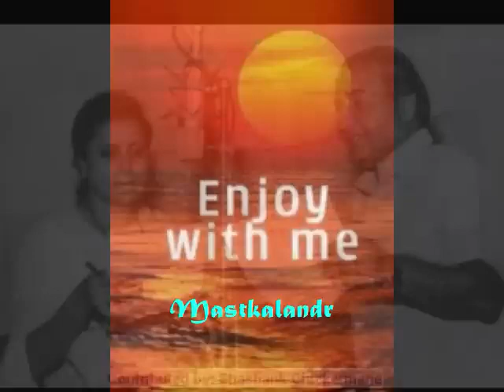Main Shaadi Karne Chala Movie Song Jabse Hun Tum Feroz Khan Mumtaz Prem Chopra I S Johar 1962